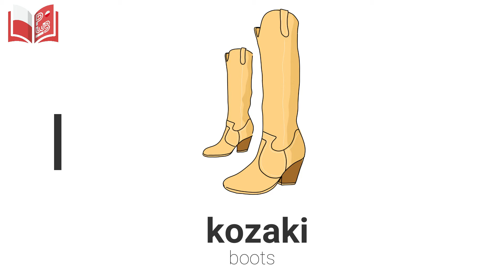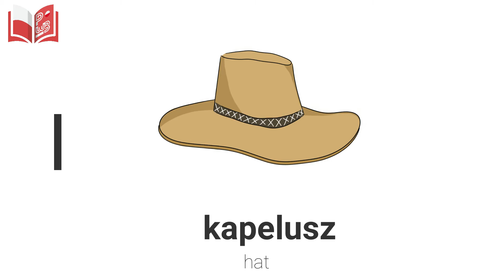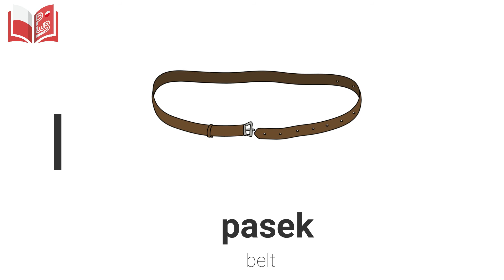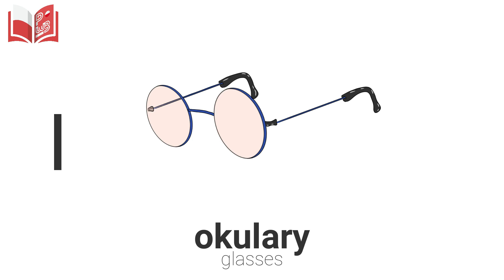polish-workbooks / Clothes / Ubrania / polish-english